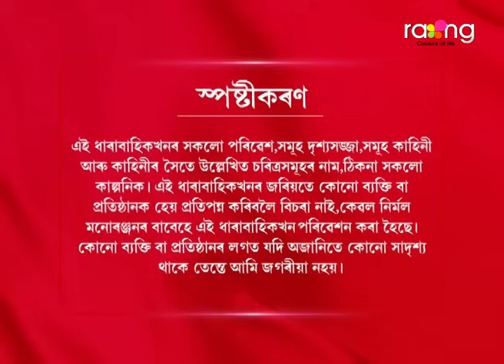Biyolir Brindabon - বিয়লিৰ বৃন্দাবন | 11th October 2024 | Ep No 239